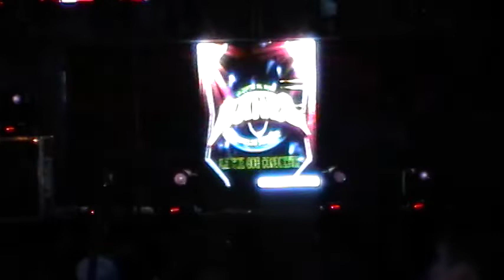SONIDO BANES EN FERIA ANUAL TLALPIZAHUAC 2